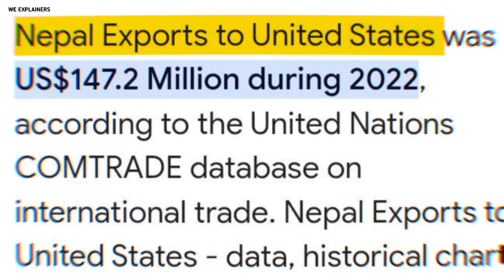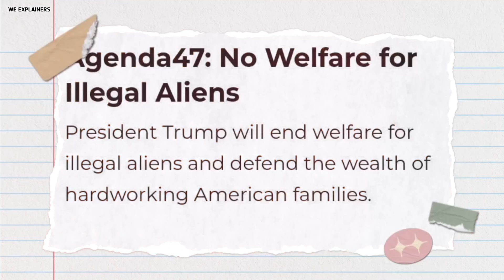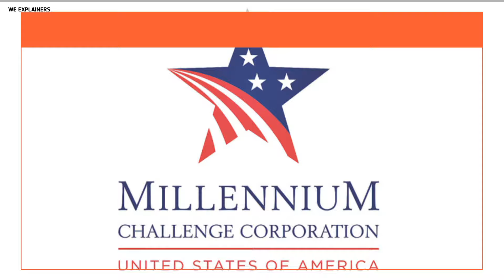What Will Happen To Nepal ? Helps Or Destroys Nepal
What will happen to nepal? Trump Policies vs Nepal